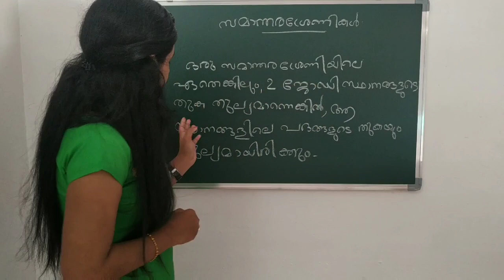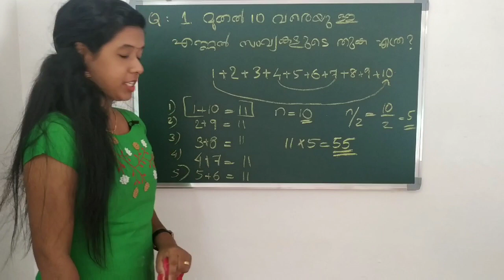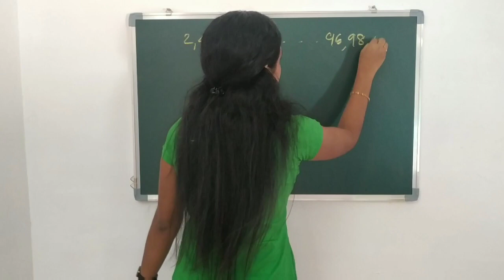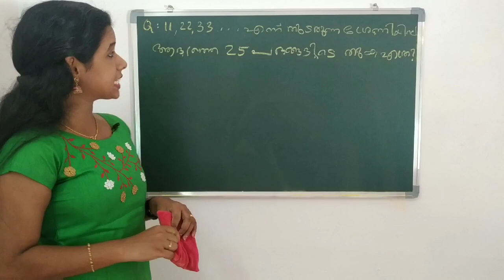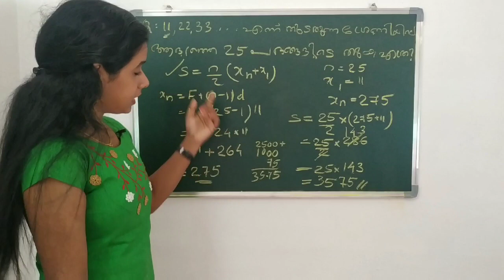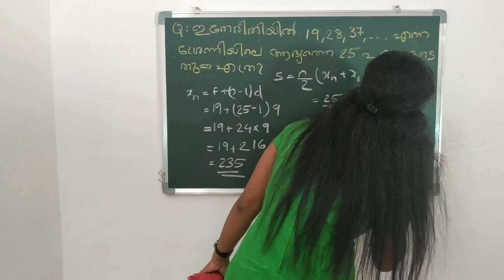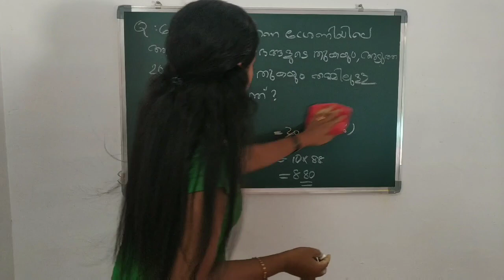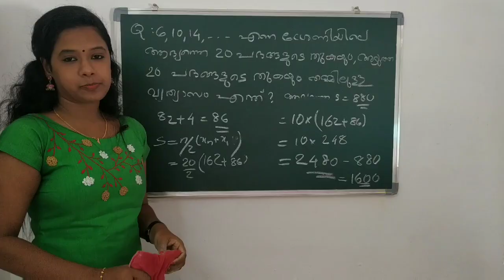SSLC | Class 10 | സമാന്തരശ്രേണികൾ | നാലാം ഭാഗം - തുകകളും പദങ്ങളും | Arithmetic Sequence |Mathematics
കഴിഞ്ഞ കുറച്ചു ദിവസങ്ങളായി നമ്മൾ സമാന്തരശ്രേണിയുടെ തുകകളും പദങ്ങളും എന്ന ഭാഗമാണ് പഠിക്കുന്നത് . ഇന്ന് നമുക്ക് സമാന്തരശ്രേണിയുടെ തുകയുടെ വിശദഭാഗമാണ് പഠിക്കുന്നത് .
Google Classroom Code: ezimmlt